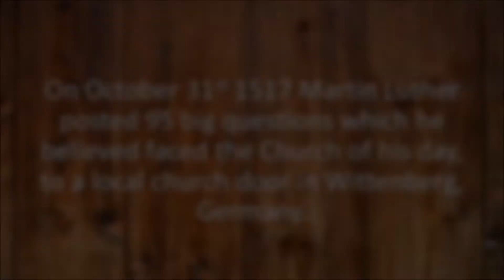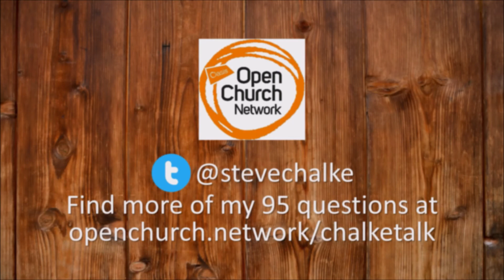Chalke Talk 44 - What does 'image of God' mean? (Part 1)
Steve continues to think about the question of loving ourselves, loving others and loving God around a commonly quoted phrase “Imago Dei” or “in the image of God.” So often though, we are unsure of what this actually means for us, our relationships with each other and our relationship with God. Steve begins a two-part series looking at this question specifically. Returning to the original text, and the ways in which God has been understood throughout history, Steve suggests that “the image of God” is another affirmation of the loving relationship God calls us into. As Steve puts it, “I believe that we are all – whatever our history, whatever our mistakes, whatever we’ve been told, whoever we are – image bearers and representatives of the God of all creation.”